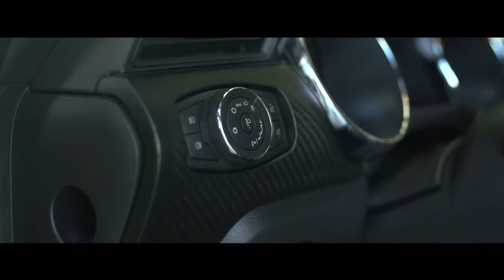VENDEMOS EL MUSTANG 2016!!!!! | Dani Clos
Así és, vendemos el Ford MUSTANG V8 5.0 Espero que veáis todo el video porque tengo cosas muy interesantes que explicaros.

Si te apetece pasate por mi página web o si quieres saber más sobre preparaciones de coches entra o @wildwindcars